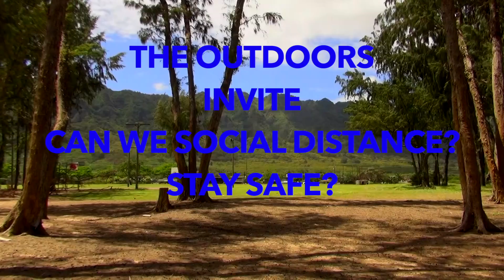To go or not go outside? Fair/ Safe?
Outdoors beckon - Stay at Home?  Take a Walk on the Beach?
Coastal Residents - Homeless - Swimmers - Surfers - Non coastal residents - fishermen - include - exclude some - all?
Is it safe - unsafe?  Debate underway in Paradise and suspect in other places as well.